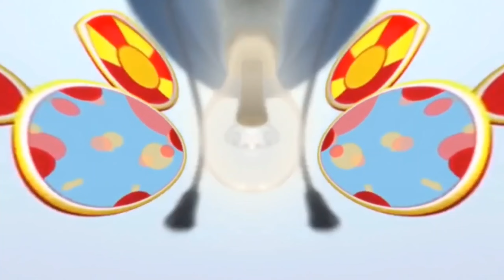Mickey Mouse Clubhouse Bake CAKE SONG